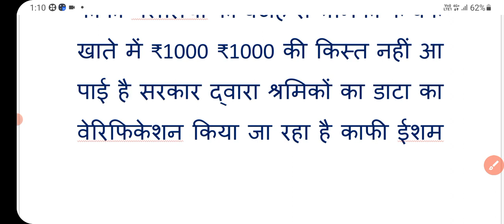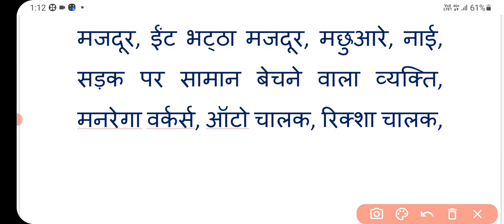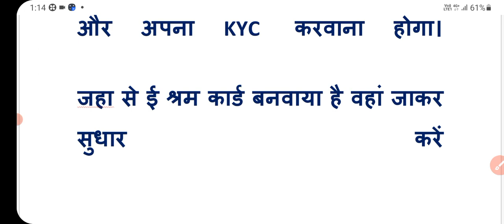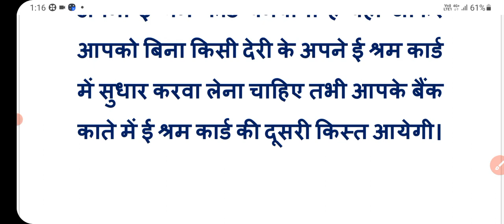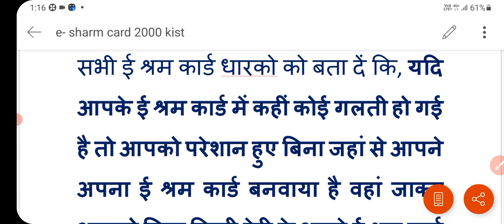e sharm card | e sharm card ₹1000 | e sharm card ke fayde | e sharm card benifit | sharmik card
shramik card
e-shram card
e sharm card ke labh
e sharm card kya hai
e sharm card
e sharm card yojana